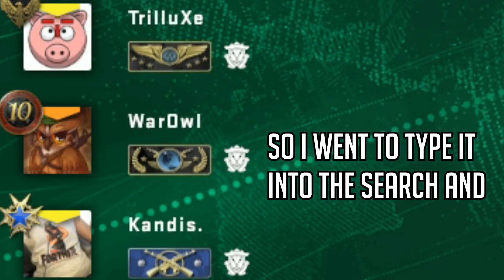Global Elite Funny Moments #5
What it's like to be Global? Well.. See for yourself!

240 Hertz is GLORIOUS. And the fun part is that I had it since a week. Even before it was released! I feel cool. :D

Sidenote, if you're going to get a 240 HZ monitor, DON'T forget to set it in 240 HZ in the Nvidia settings pannel!  (I know some who didn't do it and played 60 HZ for more than a year before realizing it. ...  It's Vaillant btw. haha)